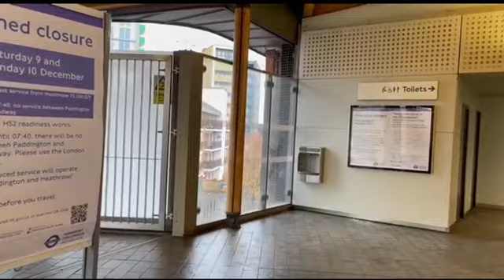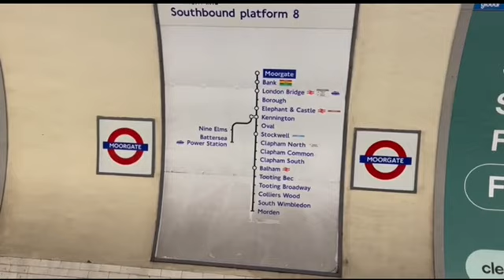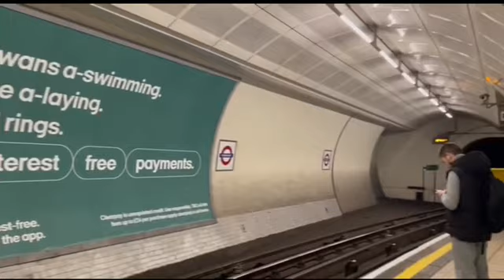Lord Ganesh Temple, London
Shree Ghanapathy Temple, Wimbledon, London

Vinayagar Koil

established in 1980s.
very nice place and well maintained,
regular seva, Pooja and pre planned functions or events are being conducted here.